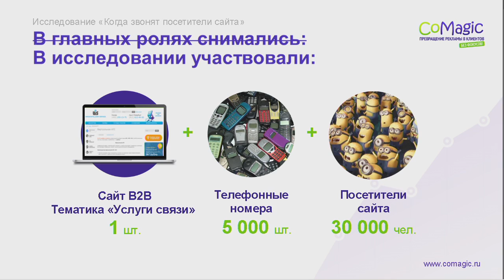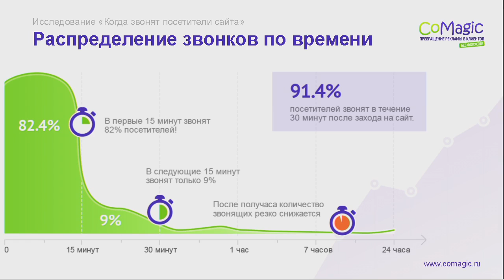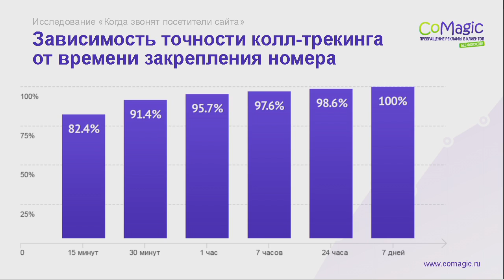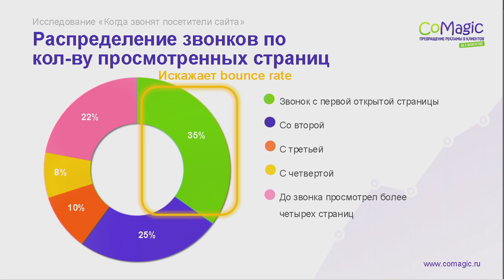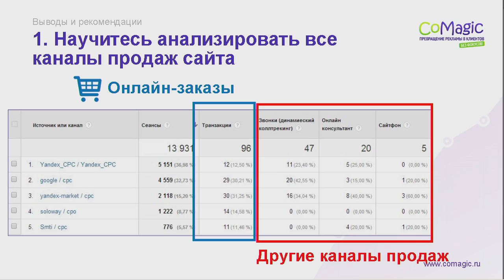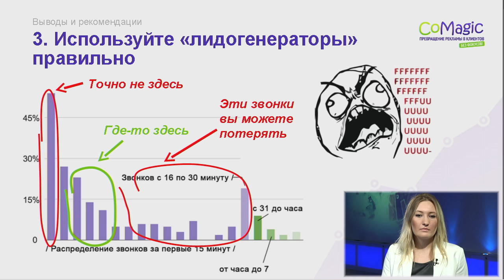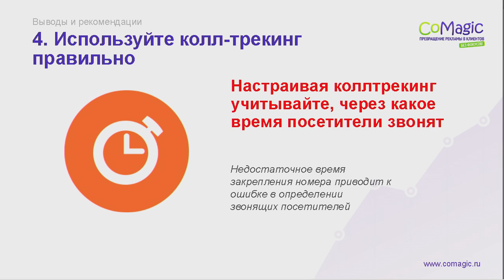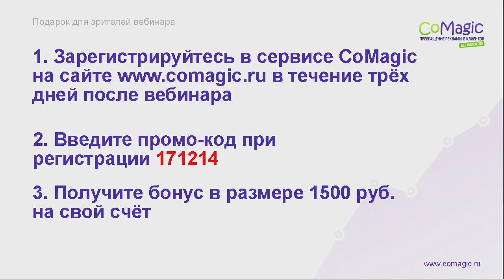Когда звонят клиенты? Ожидания и реальность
Руководитель отдела продаж компании CoMagic‎ Ирина Литвинова анализирует поведение на сайте тех пользователей, которые делают заказы по телефону, а также рассматривает типичные ошибки, совершаемые при настройке систем колл-трекинга.

Из передачи вы узнаете:
— каково соотношение онлайн-заказов и звонков в Рунете;
— сколько времени клиент проводит на сайте, прежде чем позвонить;
— с какой по счету просмотренной страницы обычно звонит клиент;
— как настроить колл-трекинг с учетом реального поведения посетителей на сайте;
— какова средняя конверсия телефонного звонка в покупку;